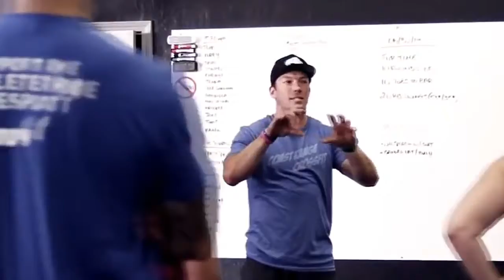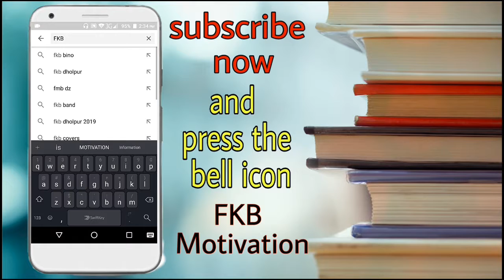No excuse motivation in urdu hindi |50 batin kam ki | Episode 16 | FKB MOTIVATION